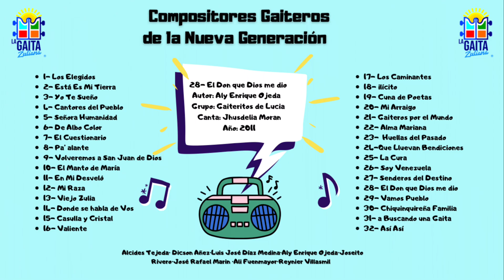EL DON QUE DIOS ME DIO - GAITERITOS DE LUCIA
El Don que Dios me dio
Autor: Aly Enrique Ojeda
Grupo: Gaiteritos de Lucia
Canta: Jhusdelia Moran
Año: 2011